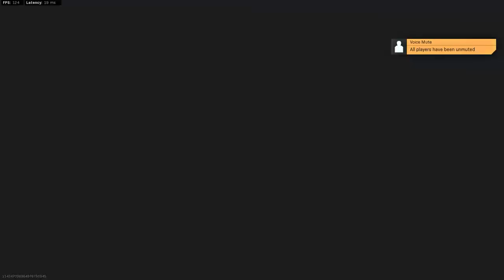I SCORE 15 - 0 AGAINST FAZE AND MADE THEM QUIT - Call of Duty Modern Warfare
Call of Duty Modern Warfare 2019, Search & Destroy on Hardhat
Playing against wannabe FaZe and made them quit

Friends in the video:
Mark (as Bert)
XxErinxX (as Ernie)